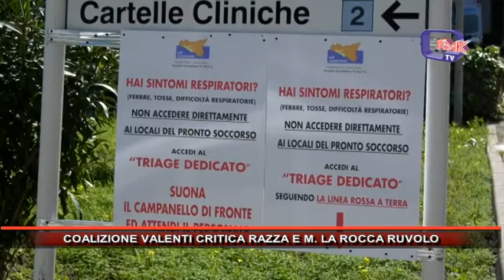COALIZIONE VALENTI CRITICA RAZZA E M. LA ROCCA RUVOLO